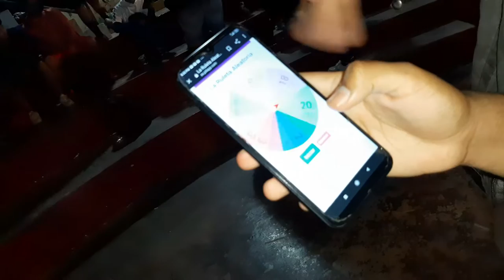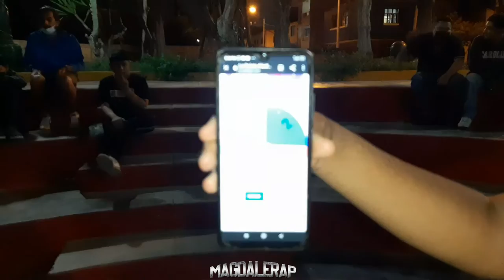SONETO VS ALEJANDRO - SEMIFINAL - MAGDALERAP - THE LAST DANCE